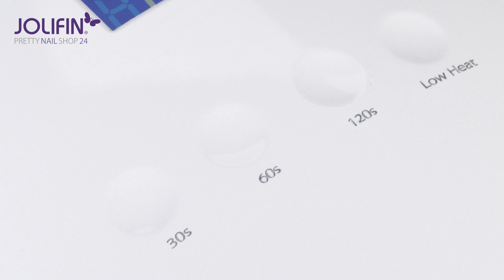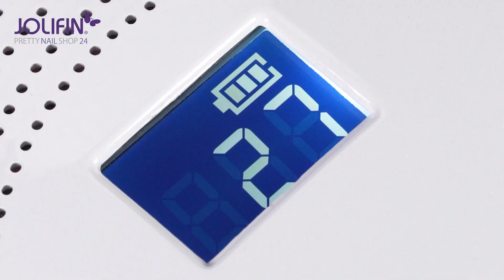Jolifin LAVENI Starter-Set - L - Premium Akku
Das Jolifin LAVENI Starter-Set - L - Premium Akku bringt Dir eine sehr umfangreiche Erstausstattung inklusive der meistverwendeten Farbgele UND macht Dich mit dem Dual UVA/LED Akku Lichthärtungsgerät – Premium völlig unabhängig! Hier findest Du das Starter-Set